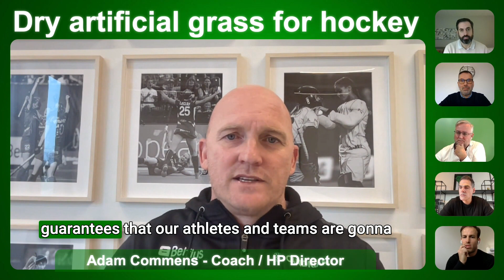Dry artificial grass for hockey: guarantees needed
Clip from our panel talk about dry artificial grass for hockey